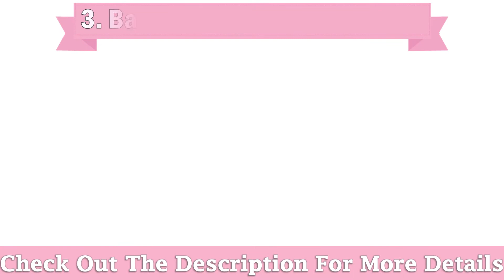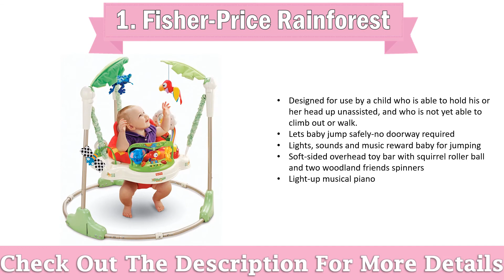The 5 Best Baby Jumpers 2017 & 2018 - Best jumperoo for baby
Hello! In This Video I Show You Top The 5 Best Baby Jumpers 2017 & 2018 - Best jumperoo for baby!
5 Best Baby Jumpers:

1. Fisher-Price Rainforest Jumperoo

2. Fisher-Price Luv U Zoo Jumperoo

3. Baby Einstein Activity Jumper

4. Fisher-Price Roarin' Rainforest Jumperoo

5. Baby Einstein Musical Motion